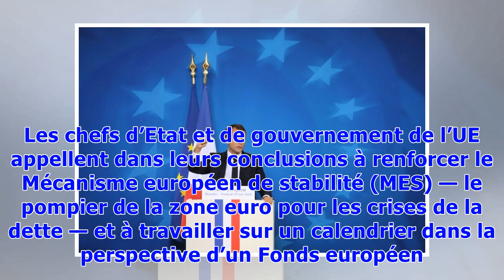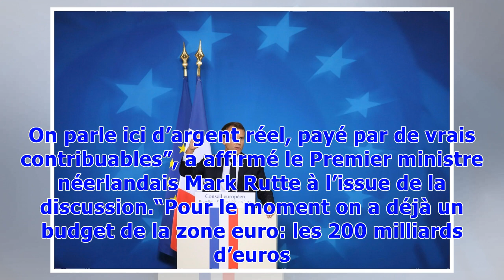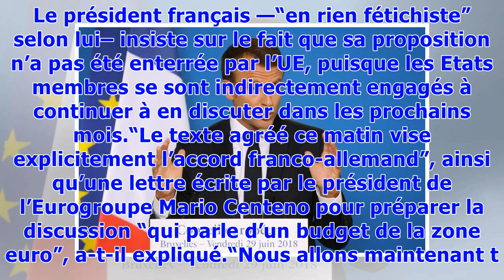▼Les ambitions de Macron pour la zone euro à rude épreuve dans l'UE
La discussion à 27, sans le Royaume-Uni, s’est tenue à Bruxelles, au lendemain d’une première journée de sommet marathon dominée jeudi par les défis migratoires. Les chefs d’Etat et de gouvernement de l’UE appellent dans leurs conclusions à renforcer le Mécanisme européen de stabilité (MES) — le pompier de la zone euro pour les crises de la dette — et à travailler sur un calendrier dans la perspective d’un Fonds européen de garantie des dépôts (ou Edis).Ces deux points — le premier assez consens...